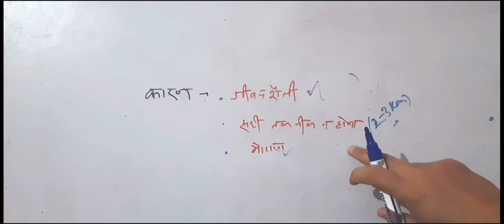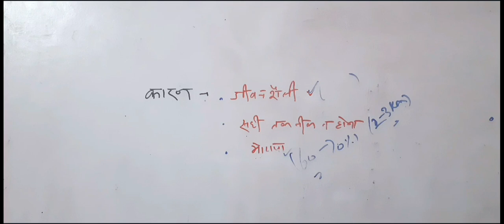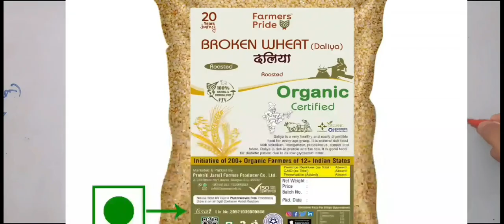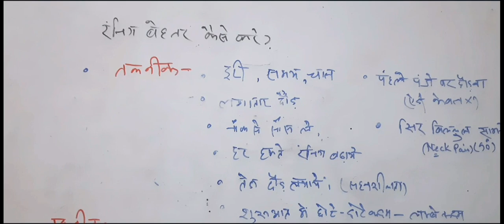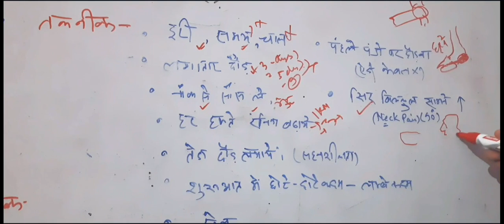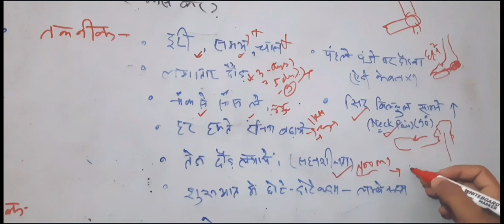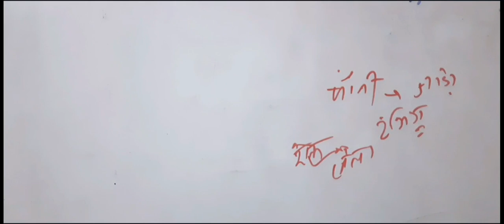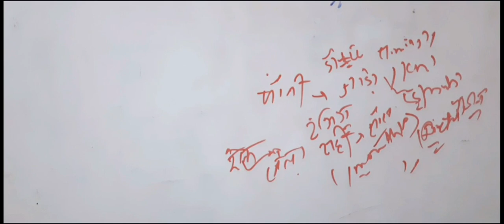ग्रुप डी फिजिकल - इस तरीके से करें तैयारी 🎯 बेहतर रिजल्ट मिलेंगे 🔥आपके सवालों के जवाब